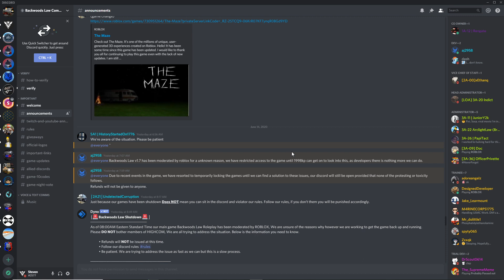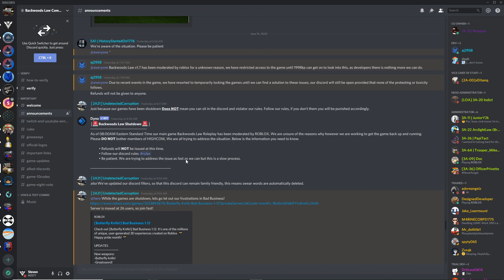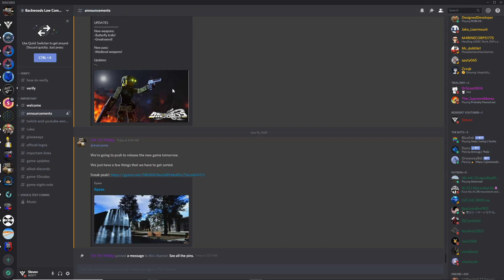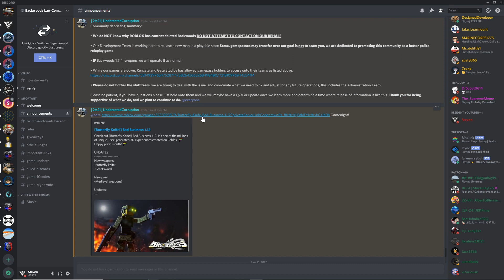Backwoods Law RP V.1.7 [CONTENT DELETED] | Explained!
I hope you're all going to enjoy this episode as always! Like always, sit back, relax, and enjoy! ;D